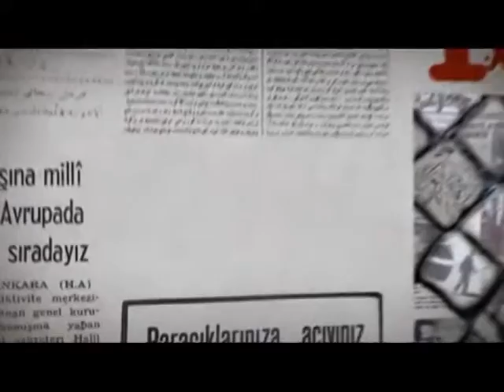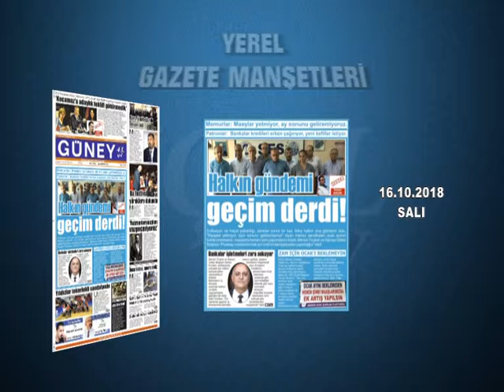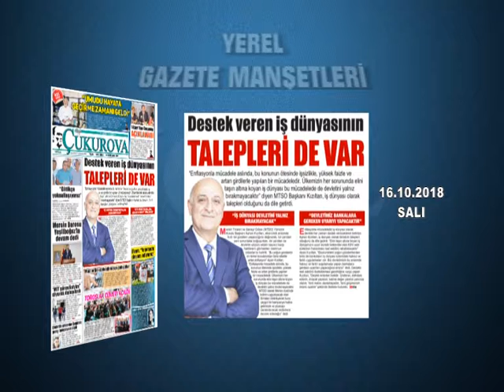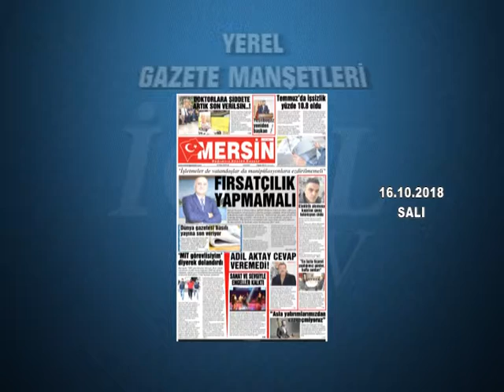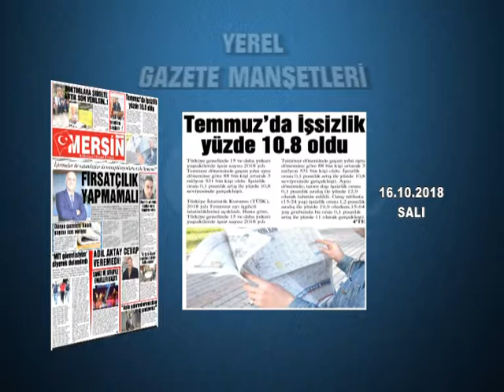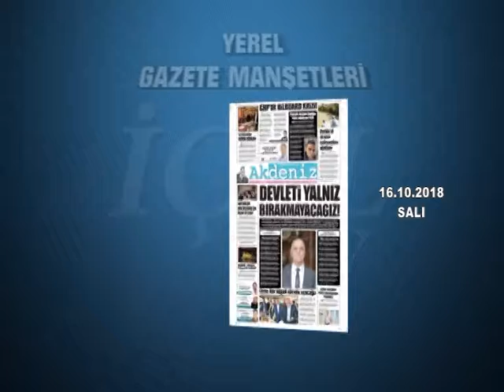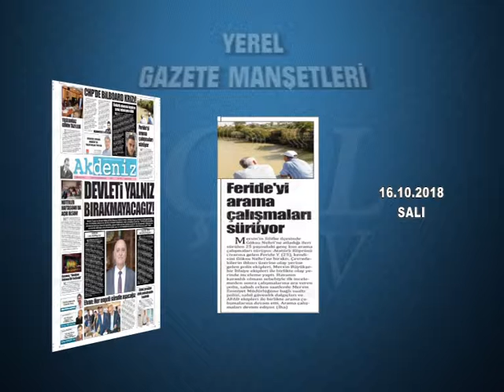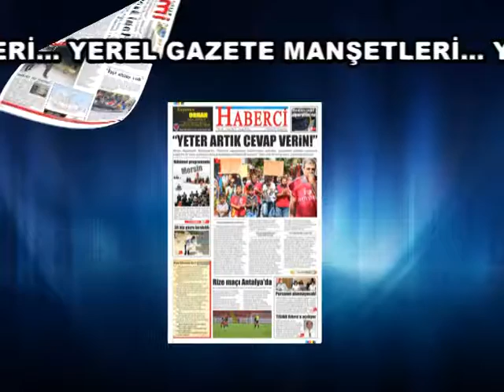GAZETE MANŞETLERİ 16.10.2018